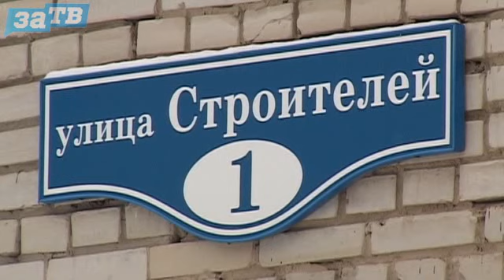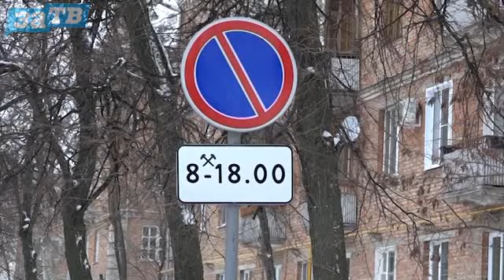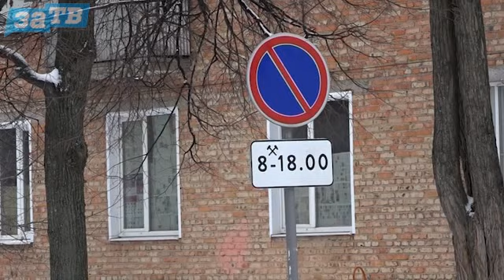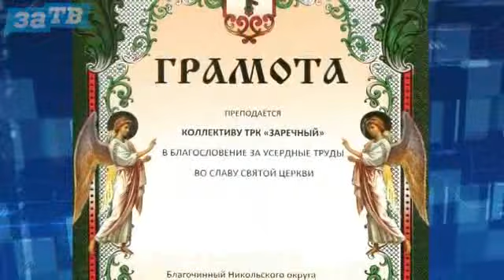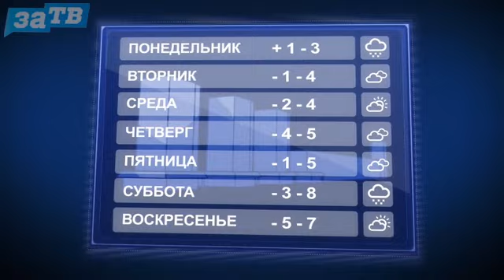Новости Заречного от 10.01.20